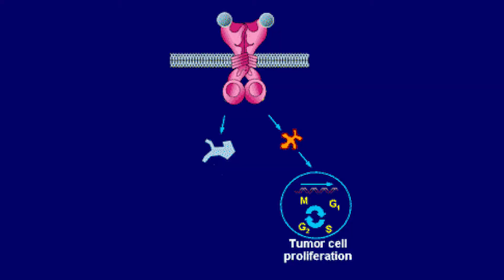NERLYNX: REDUCING RECURRENCE OF HER2+ BREAST CANCER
HER2+ breast cancer is more aggressive, grows faster, and is more likely to return. But now, women who test positive for HER2 and their doctors are excited about a new drug that could cut the risk of cancer’s return